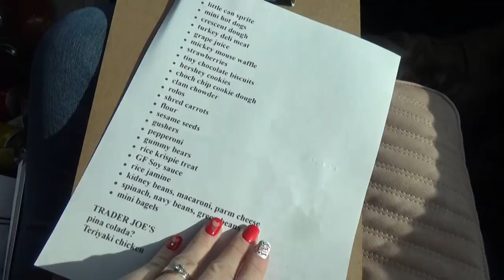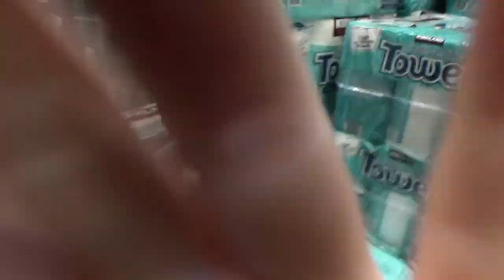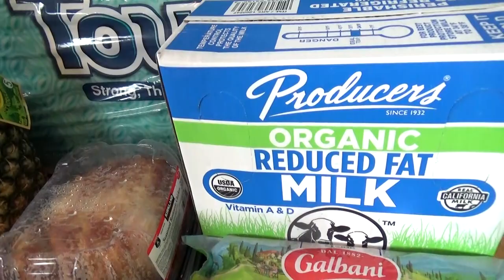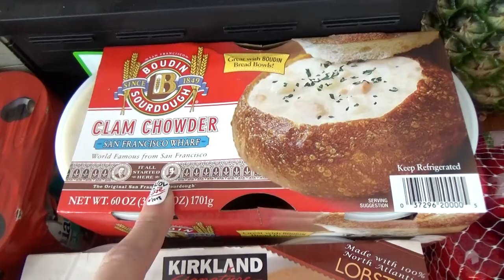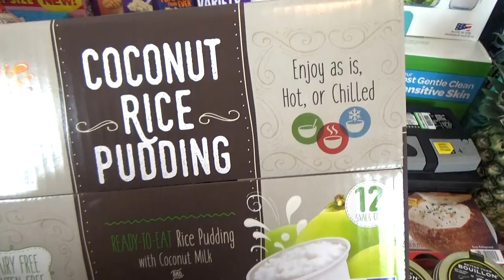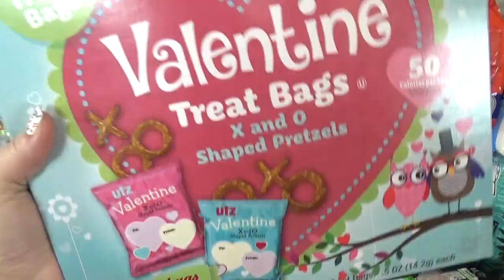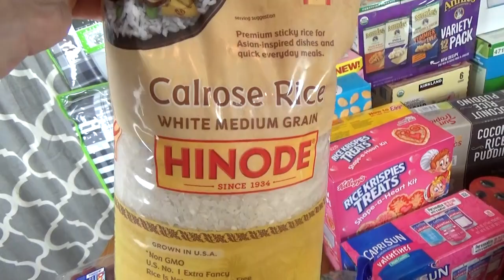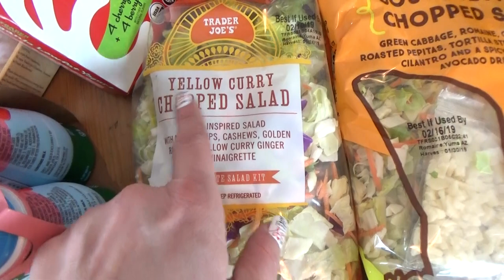MEGA One Month Grocery Haul 😱 + DIY Kitchen Reno Update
Its been a while since our last Costco shopping trip so this one is a big one.  We pickup enough things to make Bunches Of Lunches videos for an entire month along with some other more expensive once in a while items like a car battery.

To find items we use in our videos